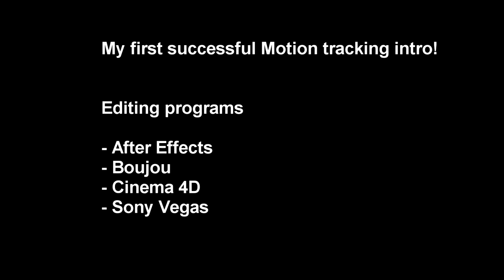My first successful Motion Tracking intro (Basic editing)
Worked over the weekend trying to find out why the hell Boujou and C4D weren't working and syncing together properly. Only found a video today on youtube that explains the problem lol All that time when i could have searched youtube!!

Anyways I got it on lock down now, I just need to gain more editing skills and hopefully become a pro like so many others out there!

All effects were basic, I didn't put too much work in to it. I definitely need improvement. but im happy with this result! Motion Tracking was my main priority.